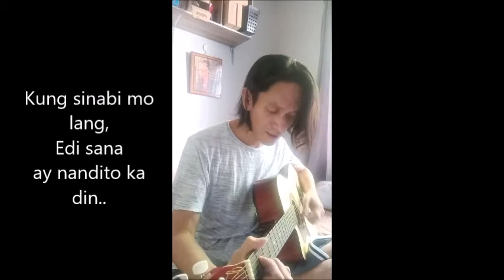Sabihin Mo Sa Akin - Yam Pagunsan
(Original Composition)

- Ito ung mga panahon na nakapila ako sa isang Fast food chain at may magsyotang nag aaway. Tinotopak ung babae at ayaw na magsalita, Hanggang sa sila na ung nasa harapan ng counter.

at dun ako nakakuha ng inspiration, dahil sa kanila. Hindi ko alam kung sila pa. 9 years na din simula nung nakita ko sila at nagawa ko ito. Namiss ko lang din siyang kantahin... wow.. 9 years..

Di ko man sila kilala pero tanda ko mga muka nila. Maraming salamat sa inyo.